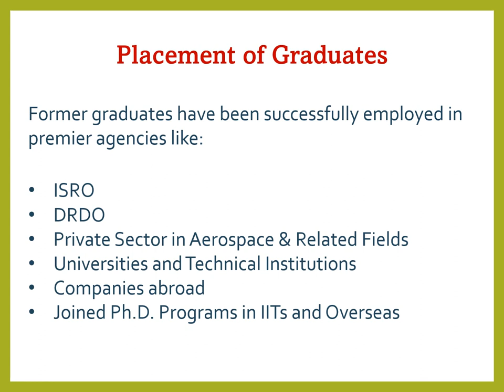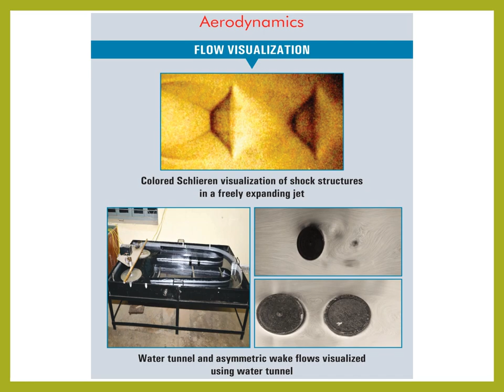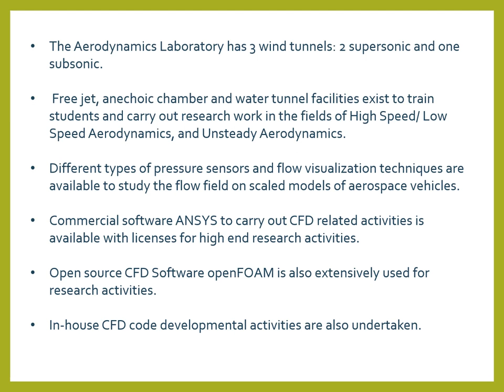M.Tech (2 year) in Space Engineering and Rocketry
Overview

The Department of Space Engineering and Rocketry – the first of its kind in the country, was established in 1964 to train scientists and engineers in the important areas of Aerospace Engineering and Rocket Technologies. Since 1968, it has been offering a postgraduate degree course leading to M.Tech. in Space Engineering and Rocketry with in-depth specialization in two specific areas namely Aerodynamics and Rocket Propulsion. The Department aims to provide state-of-the-art education and training to its students to enable them to contribute efficiently in the national efforts being made in the fields of Space & Defence related technologies and challenging future missions.

Vision

To effectively integrate teaching, research and innovation for significant contribution towards National Aerospace Programmes and related activities.

Mission

To impart quality education and advanced research training leading to postgraduate and doctoral degree
To generate modern infrastructure and conducive research atmosphere for carrying out innovative sponsored research projects
To nurture spirit of excellence and professional leadership in students and faculty members through exposure to leading academic/research organisations and external experts
To create attractive opportunities for sustained interaction and collaboration with academia and industry
Programme Educational Objectives

To develop strong foundation in students to understand and analyse advance research problems in Space Engineering and Rocket Science
Nurture professional graduates to develop ability in analysing real life problems of Space Technology
To foster attitude towards continuous learning for developmental activities in research,  academia and industry
To improve professional skills for teamwork with ethical awareness and practice in achieving goal
Programme Outcomes

An ability to independently carry out research and development work to solve practical problems in Aerodynamics and Rocket Propulsion
An ability to write and present substantial technical report and research article
Students should be able to demonstrate a degree of mastery over and above the bachelor program in the areas of Aerodynamics and Rocket Propulsion
Ability to design, perform and interpret data from experiments and correlate them with  numerical and theoretical solutions
Students should be committed to professional ethics, responsibilities and norms of practices
An ability to recognize the need for continuous learning throughout his professional career in the context of technological challenges and advancements
Research Facilities

The Department provides research facilities at post-graduate, doctoral, and postdoctoral levels in the fields of Aerodynamics and Flow Studies, Propellant Technology, Rocket Propulsion and Combustion.
The Rocket Propulsion Laboratory has static test set-ups equipped with a computer controlled firing facility and PC-based data acquisition and analysis system for solid, liquid and hybrid rocket motors. Basic infrastructure for design and fabrication of rocket motors is also available in the Department.
In the area of Propellant Technology, complete processing and characterisation facilities are available for rocket propellants and igniters. Advanced techniques and equipments for carrying out research in the areas of high-energy materials, igniters, inhibitors and insulators, and high performance metalized gelled propellants are also available in the Department.
Modern equipments like STA, TGA, DSC, Viscometers, Rheometers, Calorimeters Spectrophotometers Flame Propagation and Stability Unit etc. are available for training and research.
In the Aerodynamics Laboratory, four wind tunnels are available to train students and carry out research work in the fields of High Speed/Low Speed Aerodynamics, and unsteady Aerodynamics. Different types of pressure sensors and flow visualization techniques are available to study the flow field on scaled models of aerospace vehicles. Commercial CFD software suite ANSYS to support our CFD related activities is available with high-end research licenses. In-house CFD code development is also undertaken and is the current research interest of the group.
Programmes Offered

M.Tech. - 2 year (Four Semester) Programmes

  a) Aerodynamics (Intake: 12)

  b) Rocket Propulsion (Intake: 12)

Doctoral Programmes

Fields of study in Doctoral and Post-Doctoral research includes:

  a) Computational and Experimental Aerodynamics

  b) Rocket Propulsion

  c) Propellant Technology/Combustion

Dr. Mohan Varma
Professor & Head of the Department
Department of Space Engineering and Rocketry
BIT Mesra, Ranchi
Jharkhand- 835 215

credits:
Editing : Dinesh